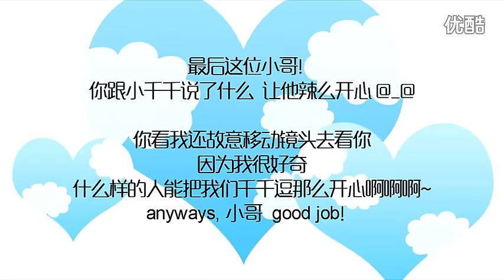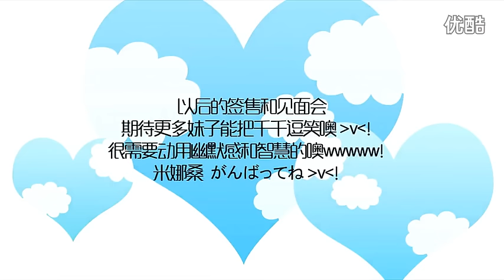【TFBOYS易烊千玺】20140502北京签售会 小小的豆丁千笑起来好甜呀【Jackson Yi YangQianXi】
20140502北京签售会 小小的豆丁千笑起来好甜呀
CR：SinaWeibo@SweetCub
UP：团子

更多精彩视频请点击以下链接：
More videos please find in below links: